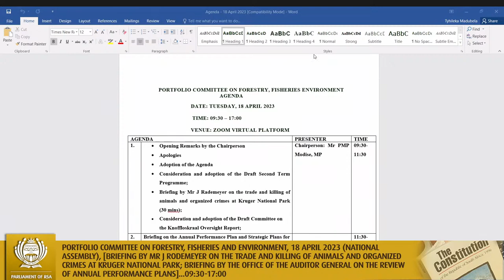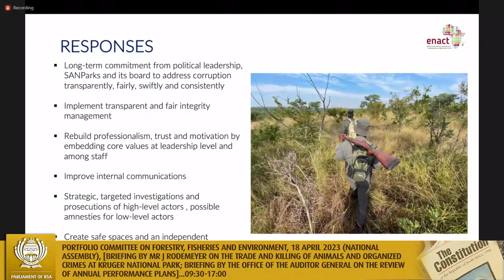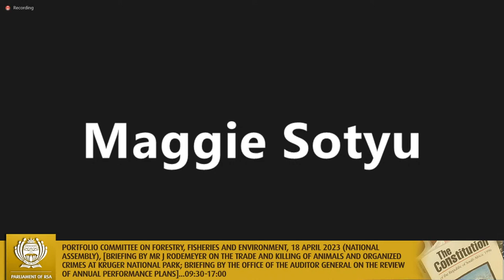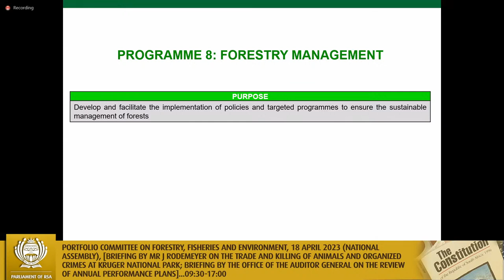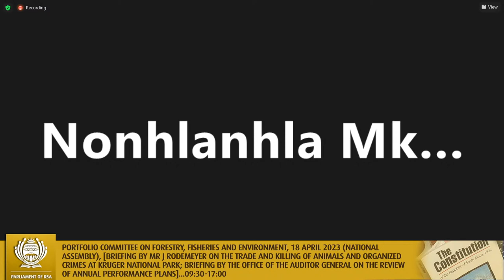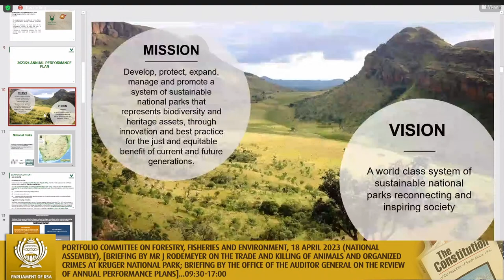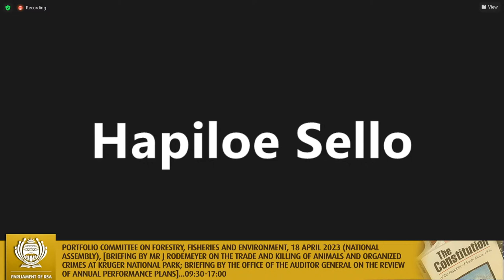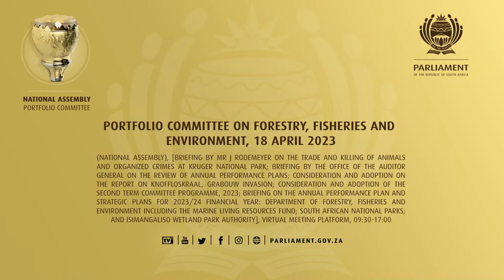Portfolio Committee on Forestry, Fisheries and Environment, 18 April 2023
(National Assembly), [Briefing by Mr J Rodemeyer on the trade and killing of animals and organized crimes at Kruger National Park; Briefing by the Office of the Auditor General on the Review of Annual Performance Plans; Consideration and adoption on the Report on Knoffloskraal, Grabouw invasion; Consideration and adoption of the Second Term Committee Programme, 2023; Briefing on the Annual Performance Plan and Strategic Plans for 2023/24 financial year: Department of Forestry, Fisheries and Environment including the Marine Living Resources Fund; South African National Parks; and Isimangaliso Wetland Park Authority], Virtual Meeting Platform, 09:30-17:00